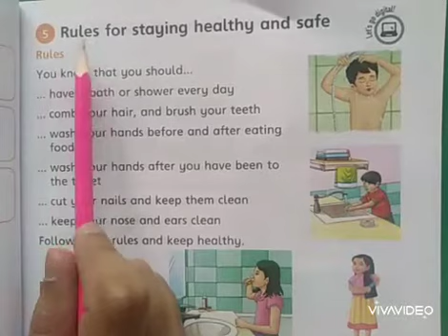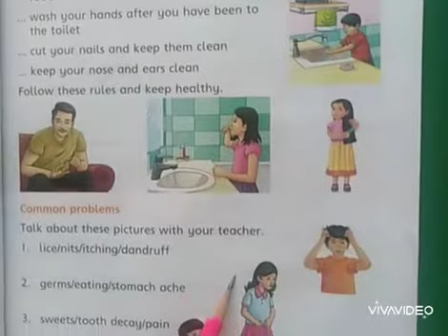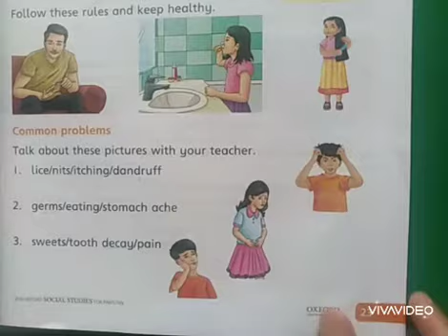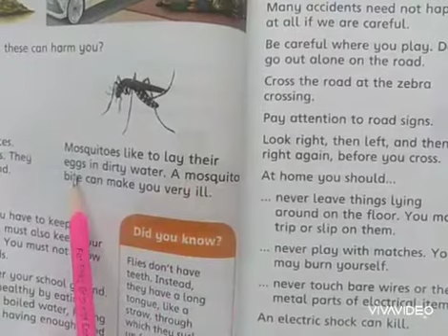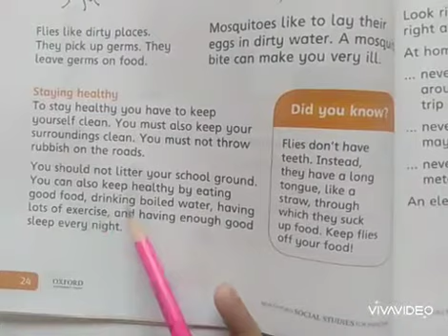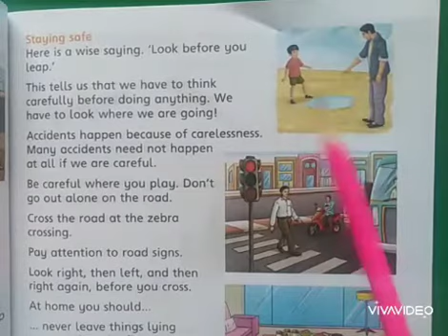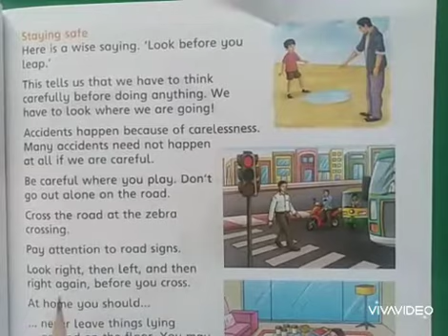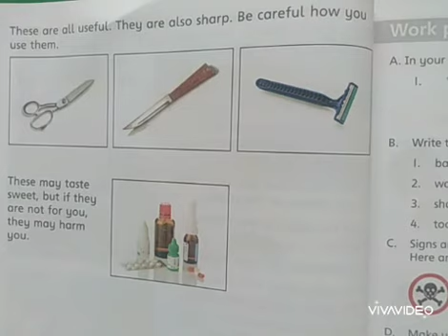Grade II Social studies| Lesson # 5 by Miss Ayesha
This video will help you to understand the lesson
oxford social studies grade 2